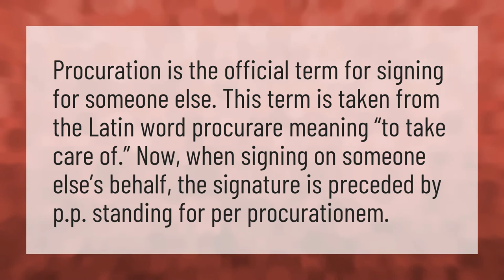How do you sign a document on behalf of someone?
Authorization Letter • How do you sign a document on behalf of someone?